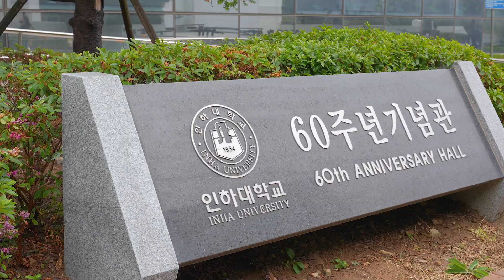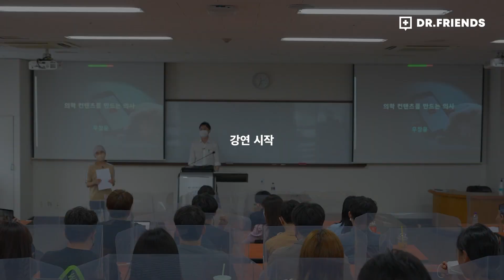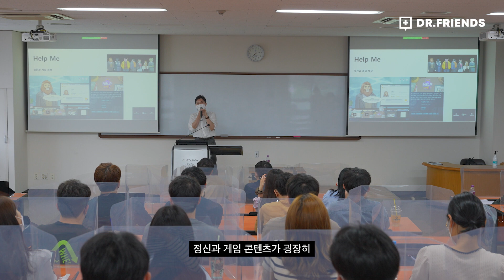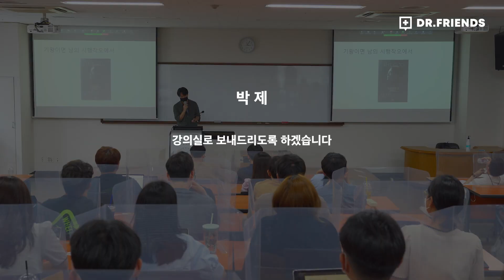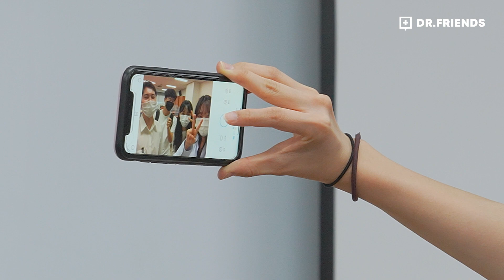의대 졸업했는데 유튜버와 작가로 모교에 진로상담 하러 왔습니다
채널 멤버십인 닥살 멤버가 되시면 다양한 혜택이 있답니다~

닥프의 진심을 담은 첫 책이 나왔어요!!!  😆